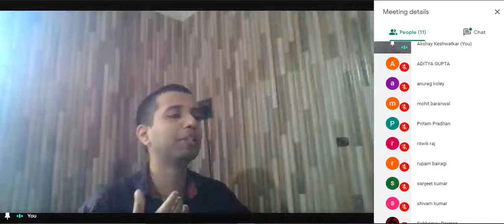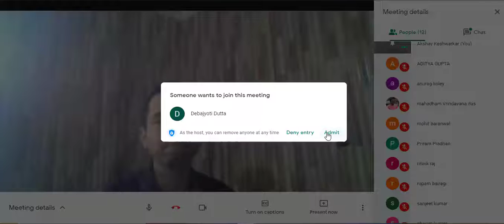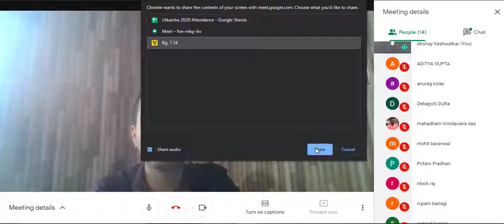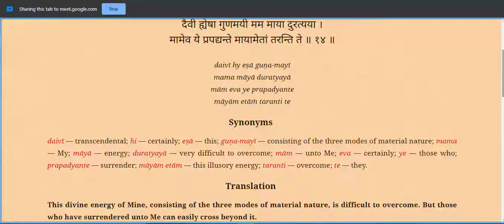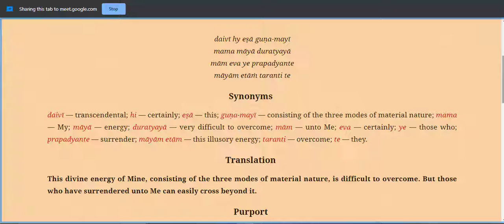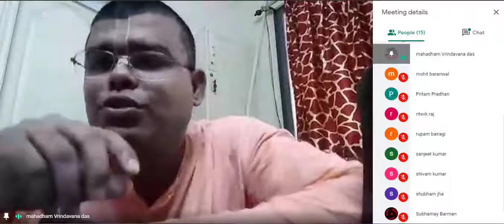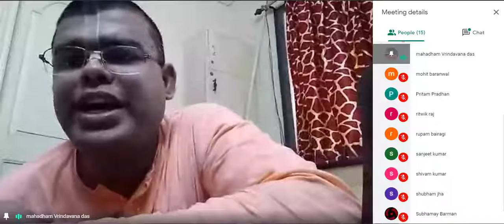Pratipadam purnamrit asvadanam part 2 by HG Mahadham vrindavan prabhu and Akshay Keshwatkar